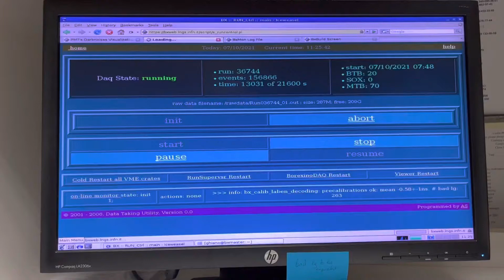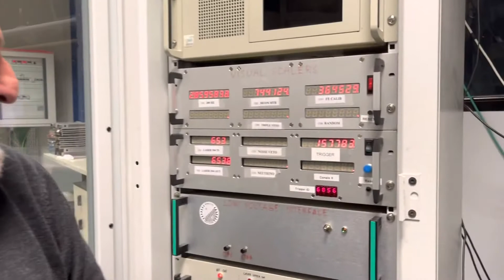Laboratori Nazionali del Gran Sasso 7 ottobre, spegnimento Borexino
Chiara Ghiano e Massimo Orsini - Spegnimento esperimento Borexino